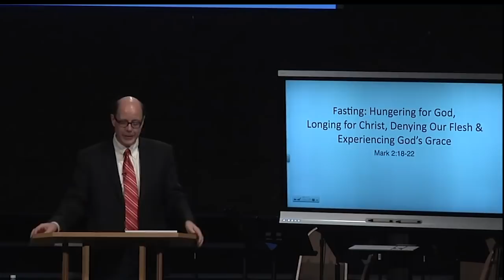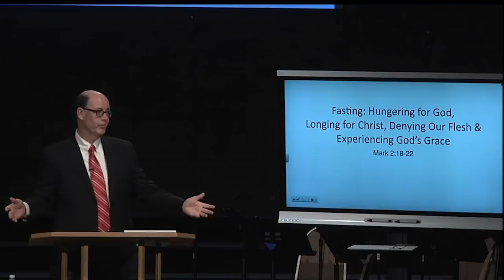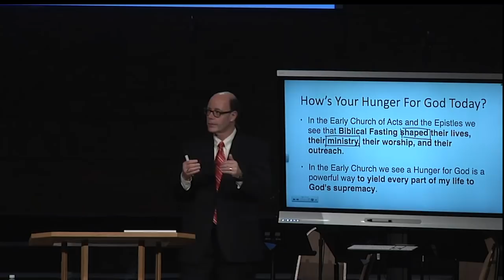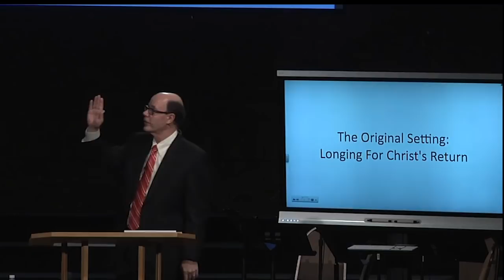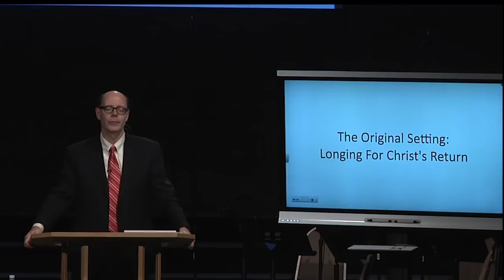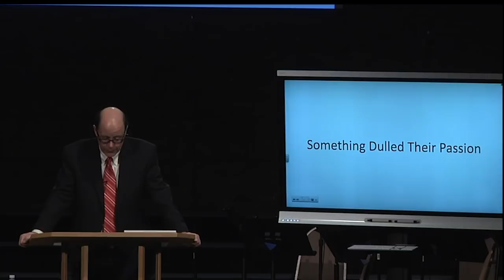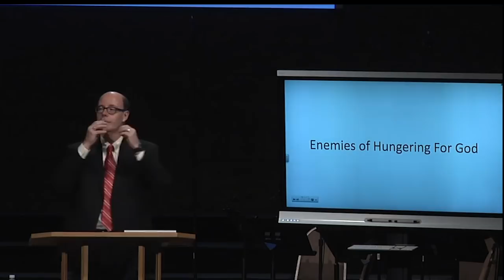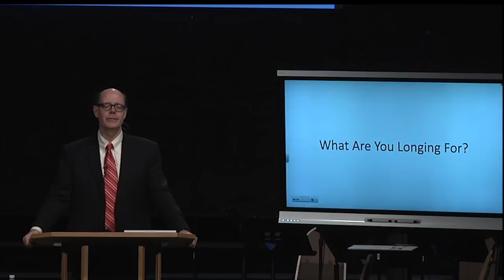HFG-03 ARE YOU FLOATING WITH THE WORLD OR PADDLING AGAINST THE CURRENT?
HOW’S YOUR HUNGER FOR GOD TODAY?

Several weeks ago we began to study about Hungering for God and saw this longing after Jesus with a heart of love and devotion is called Biblical Fasting. And Biblical Fasting, or the voluntary abstinence from good and right things such as food, is a spiritual discipline, which has fallen upon hard times in modern Christianity. So today I repeat our task:

In the Old Testament, we can see that Biblical Fasting was an urgent call to get serious about Knowing God.

In the New Testament we see Biblical Fasting was an ancient spiritual discipline to reschedule my life with God at the center instead of dining, relaxing, amusing, accumulating, advancing, securing, and a multitude of other things that are not wrong - just deadly to intimacy with the Almighty.

In the Early Church of Acts and the Epistles, we see demonstrated that this Hunger for God shaped their lives, their ministry, their worship, and their outreach.

In the Early Church, we see Biblical fasting is a powerful way to yield every part of my life to God's supremacy.

Conclusion: Biblical Fasting is an immediate way to declare your allegiance to God's way and glory in every day of your life!
Listen to this brief glimpse from Early Church History as we jump into our study this morning of God's Word's New Testament portrait of the Early Church's Hunger for God.

EARLY BELIEVERS FOCUSED ON ETERNAL MINISTRY
About A.D. 133 Aristides, a teacher of philosophy in the Roman Province of Asia (modern Turkey), presented a defense of Christianity to Emperor Hadrian (AD 117-138). From it, we get a glimpse of what the early Christians were like and why the church grew the way it did—like wildfire—in those centuries.
Now the Christians, O King…have the commandments of the Lord Jesus Christ himself engraved on their hearts, and they observe, looking for the resurrection of the dead and the life of the world to come. They do not covet men’s goods; and love their neighbors; they despise not the widow and grieve not the orphan. He that hath distributeth liberally to him that hath not. If they see a stranger, they bring him under their roof and rejoice over him, as if it were their own brother; for they call themselves brethren, not after the flesh, but after the spirit and in God…. And if there is among them a man that is poor and needy, and they have not an abundance of necessities, they fast two or three days that they may supply the needy with their necessary food. For Christ’s sake, they are ready to lay down their lives. So it was spread abroad, “Behold how they love one another.” What shall we be known for? Let it be that we are willing to die for Christ and, even more, that we are willing to live for him in loving his people—and his enemies. The early Christians fasted so that they would have more to give to the needy, which means they did not have a lot stored up. O Lord, help us see Christ, be satisfied with Christ, and to show Christ as they did.
(HFG-03; 150426AM)